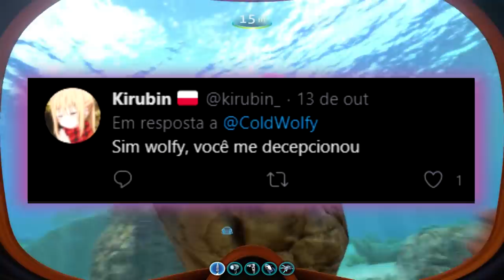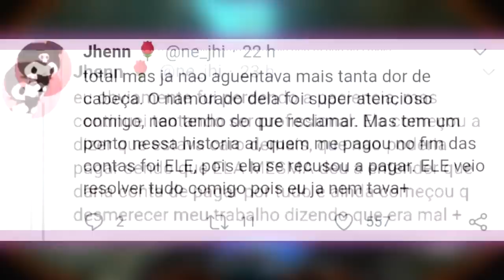LETÍCIA SHIRAKIIN: A L0LI MAIS 0DI4DA DA INTERNET...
hoje falo sobre a letícia shirakiin LOOOOOOL